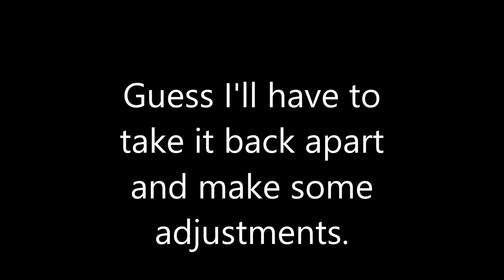Marx 1614 Dump Shed Test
Testing my Marx 1614 Dump Stations for performance. Need to work on the third one to get to operate more consistent. When it is more reliable, I'll clean up the wiring.